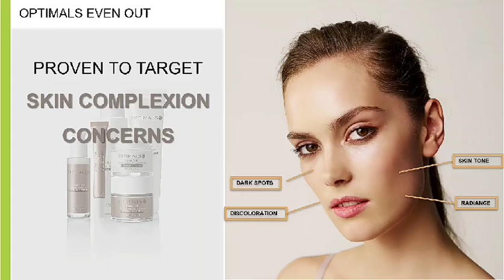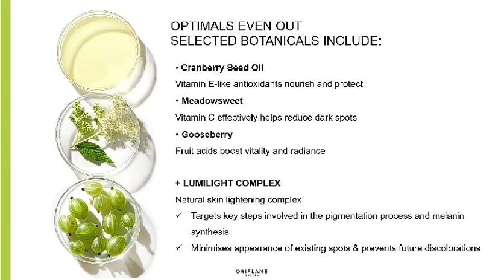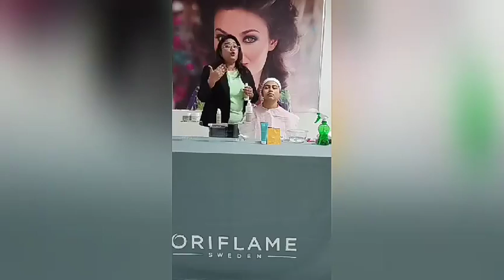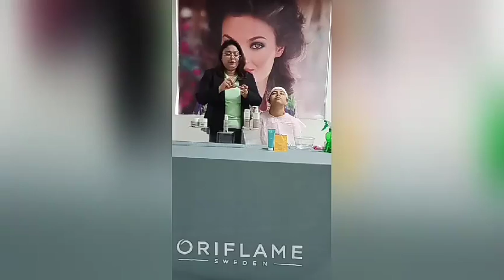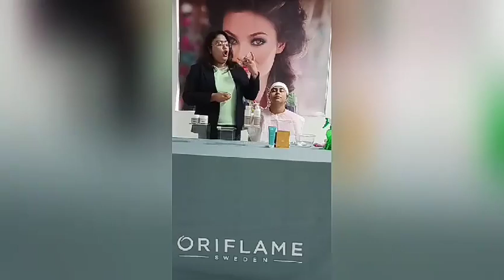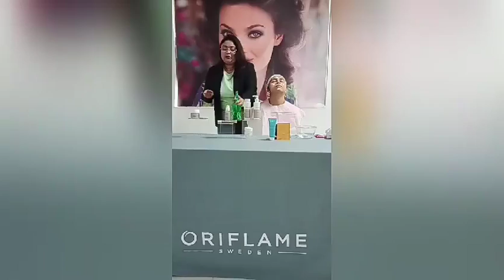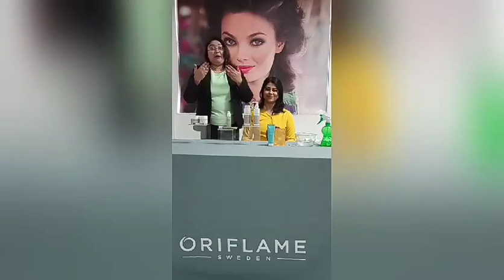@ Home Remedy For Clear Skin; Optimals Even Out (Hindi)